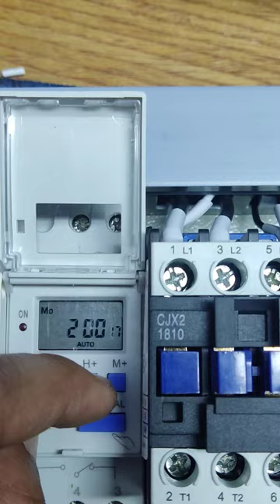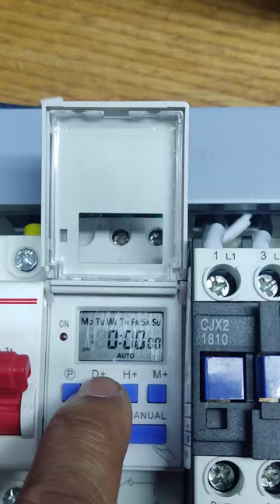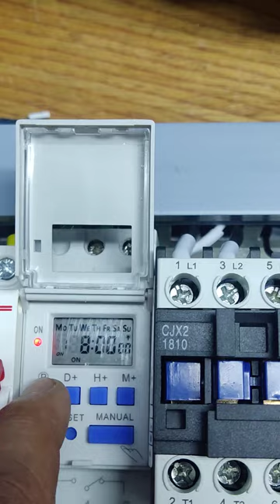วิธีตั้งค่าการใช้งาน ไทร์เมอร์ แบบดิจิตอล เบื้องต้น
📢รับประกอบตู้คอนโทรล ตู้ควบคุมไฟฟ้า ตู้ควบคุมปั๊มน้ำ  ตู้โทรลมอเตอร์ ตู้คอนโทรลแอร์ ตู้คอนโทรลพัดลมโรงงาน ตู้คอนโทรลพัดลมฟาร์ม ตู้คอนโทรลระบบแสงสว่าง ตู้คอนโทรลเครื่องดูดควันร้านอาหาร และตู้คอนโทรลควบคุมเครืองจักรทั่วไป Star Dellta Tranfer Pump Bootter Pump Control Pump Combiner unit
 สินค้าคุณภาพมาตรฐาน รับประกัน 1 ปี
รับออกแบบ ประกอบตู้คอนโทรล